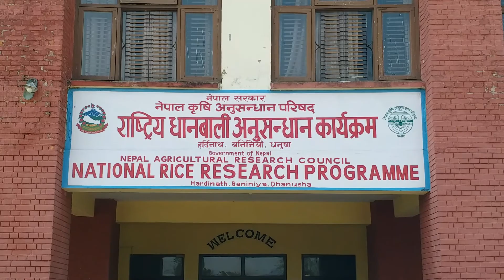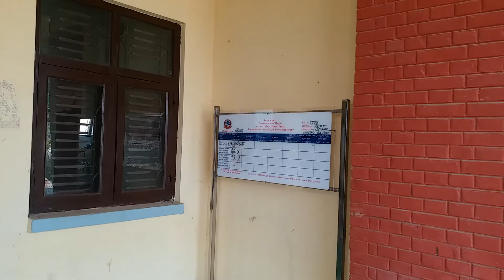NATIONAL RICE RESEARCH PROGRAMME NRRP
Nepal Agriculture Research council hardinath baniniya Dhanusha janakpurdham